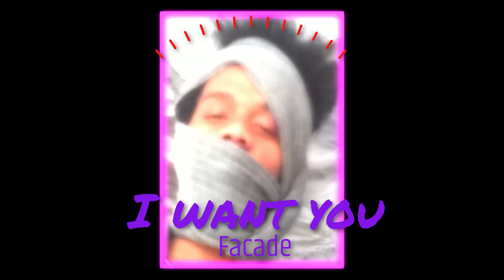Facade - I want you